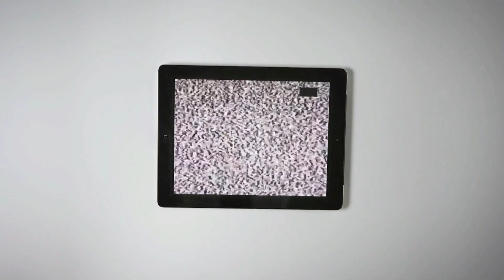SELAMAT HARI GURU DARIPADA SK TAMAN SRI ANDALAS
Ucapan Selamat Hari Guru daripada guru-guru SK Taman Sri Andalas, Klang
"Guru Insani Pemangkin Generasi Madani"